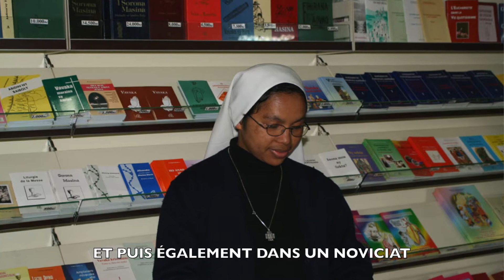Florian à Madagascar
Ancien volontaire DCC à Madagascar, Florian raconte sa vie là-bas et comment cette expérience a changé sa vie, l'amenant à rejoindre la congrégation des Spiritains